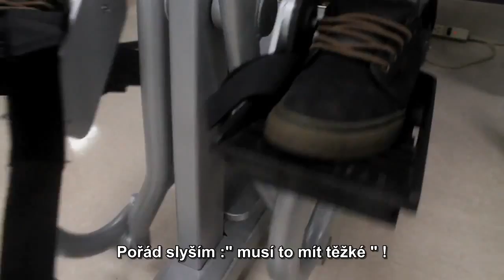Nikdy Se Nevzdávej ! Příběh ochrnutého MX závodníka Darius 117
Více naleznete na Gtmotocross.cz